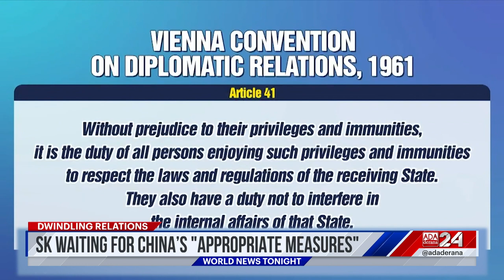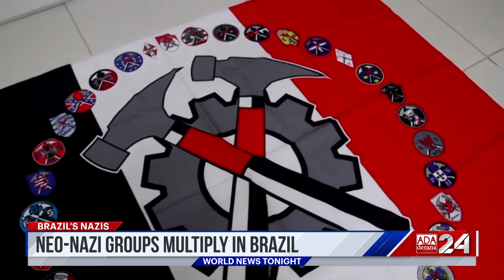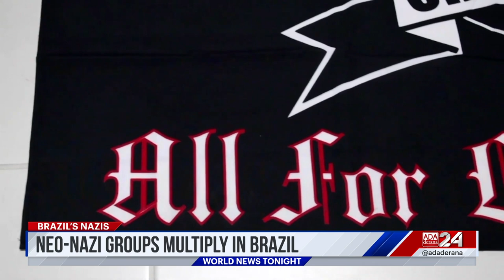Ada Derana World News Tonight | 14th June 2023